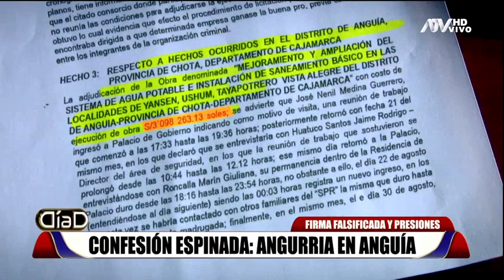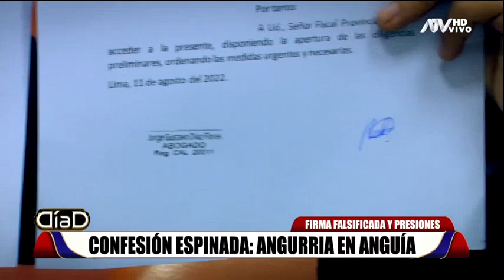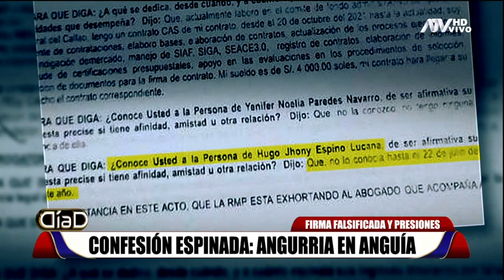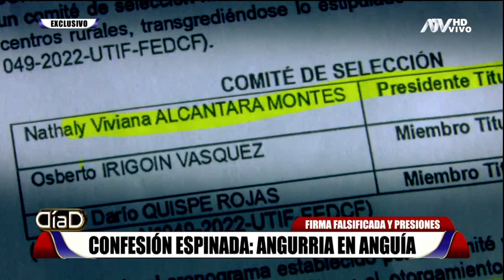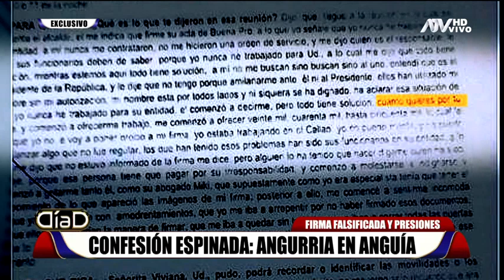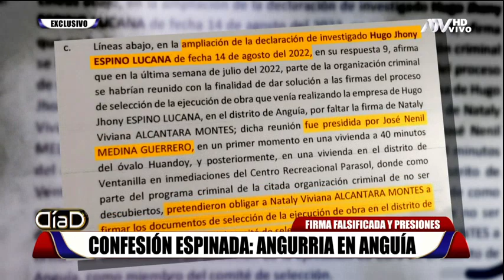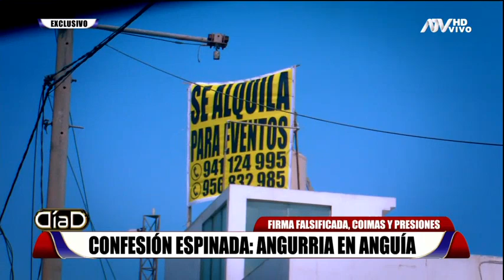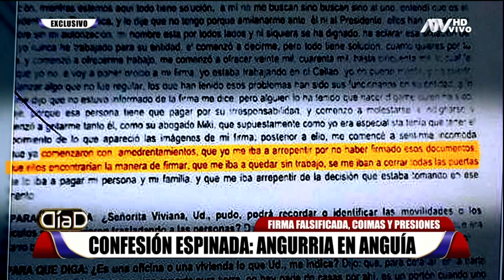La confesión de los hermanos Espino y "una reunión secreta" para tapar una falsificación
Según Hugo Espino, la primera dama,  Lilia Paredes coordinaba los detalles de la adjudicación de una obra en Cajamarca. Además aseguró que la obra fue direccionada y que además hubo coimas y corrupción.